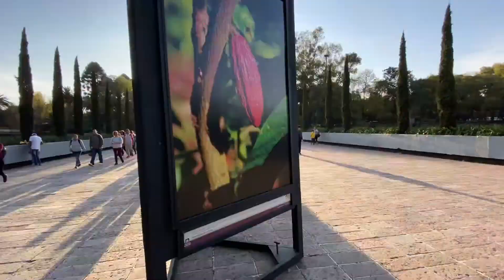Mexico City Travel Walk Exploring | Chapultepec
Walk through the city, enjoy the food and go to Park Chapultepec.
Saying good bye to Australian friends.
follow on ig @createlifetravel

Hello Hope you enjoyed the video, The goal with this channel is to shade some light on an alternative way to travel.

Starting with my self @_theworldmine On Instagram I travel with the hope that I can provide information that may be useful for you.

Each country includes hostel and airbnb tours as well as the cost associated with the accommodations.

What you can expect while you are there as well as hacks and resources to help you save money on your trip.

Travel does not have to be expensive and it definitely more fulfilling that you could ever imagine.

for detailed blog posts that follow every video posted here.

If you have any questions please feel free to send an email